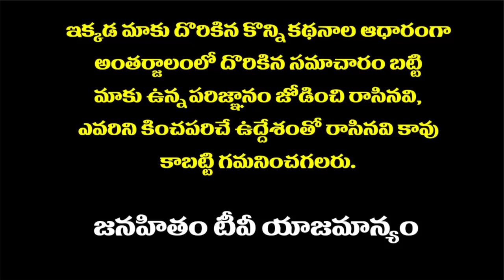A Few Direct Questions to The Party on TDP Over Attack On Ys Jagan | Janahitam Special Story